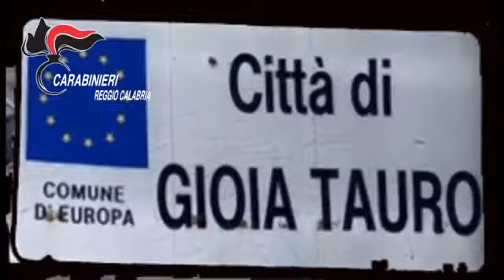Indebita percezione del Reddito di Cittadinanza: 50 denunce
Le immagini dell’operazione dei Carabinieri di GioiaTauro che ha condotto i militari a elevare 50 denunce per indebita percezione del RedditodiCittadinanza all’esito di 1.500 controlli complessivi.